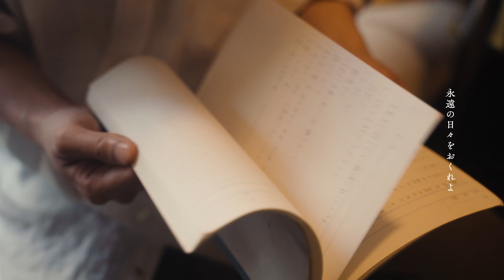Qnel - スーパースター (Official Music Video)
スーパースター - Qnel

ーVIDEO CREDITSー
Director / Edit / Cinematographer : Kai Tada
主演 : 萩原大地(ゑびせん) Sony Music Artists (Comedian) , Kensuke Takahashi
助演 :  桑原貴裕(ゑびせん) Sony Music Artists (Comedian)

ーMUSIC CREDITSー
Music,Lyrics：Kensuke Takahashi
Arrangement：Kensuke Takahashi ,NAPPI（Hainuwell）

Vocal : Kensuke Takahashi
Bass : Takumi Katsuya
Drum : Shota Kanbayashi
Piano & Organ : Jun Miyakawa (LAGHEADS)
Programing,Other All Instruments : Kensuke Takahashi
Trumpet :chankeng（The SKAMOTTS）
Sax : エアロ亭スミス
Trombone : NAPPI（Hainuwell）

Vocal Editing,Mixing,Mastering: bisshi

ーOTHER CREDITSー
Art Work：Melome Machida
Relase
Team Qnel：Ryota Mizutani , Kosuke Ito

休みの日だって朝から
早起きをして
掃除洗濯片付けを…
なんて上手くいかないか

ベットでスマホをスワイプして
流行り(いま)を追いかけて、ねぇ？
探しものって何？
結局自分って？

きっと画面に映つる世界には
喜びが満ちてて
なんだかこの部屋だけが寂しい気がして
高かったドリスのシャツだって
一度も着れてないのに
また同じようなもの探してる

もしも神様がいるなら
取り柄もない僕に少しだけ
特別を与えてよ
夢を見させてくれよ
誰にでも愛される
スーパースターにさせてよ

サブスクの沼にハマって
大して見てやしないのに
抜け出せず

ネットでロマンスを眺めては
疑似で恋をして
だいたい愛って何？
本当の好きって何？

きっとほろ苦いこの時代には
甘みも必要さ
けど知らない間に電波に踊らされ
読みかけてたあの本だって
どこにしまったかな？
思い出せず今日も空想が旅をする

特別を与えてよ
物語に出てくる
スーパースターみたいにさ

あの頃とか、あの時代が、とか
勝ち負けをつけている時点で間違ってるよな
結局のところ
同じ気持ちになってさ
嬉しさと悲しさを
分かって欲しいだけか

いつか大人になった時に
思い描いてた景色も
忘れてしまうかな？
空に向かって
叫ぶ気持ちさえも
消えてしまうのかな？

救いようもないこの僕に
永遠の日々をおくれよ
夢の続きを見させて欲しい
いつまでも今生きている世界で
小さな日々を救う